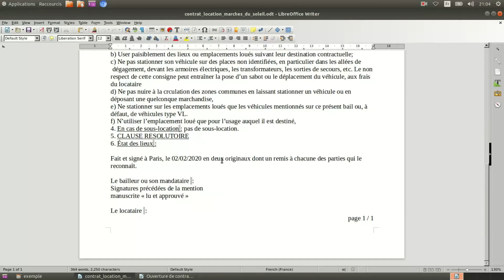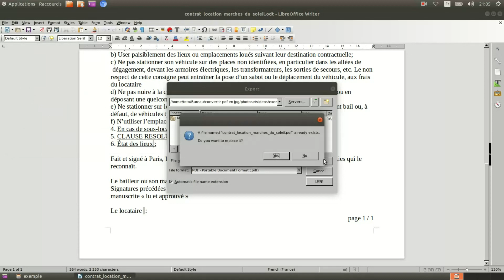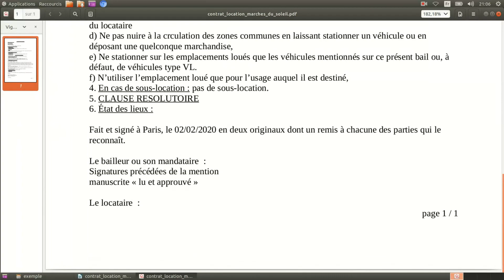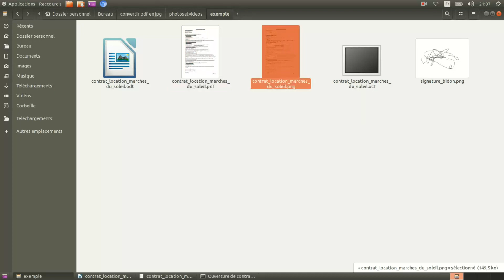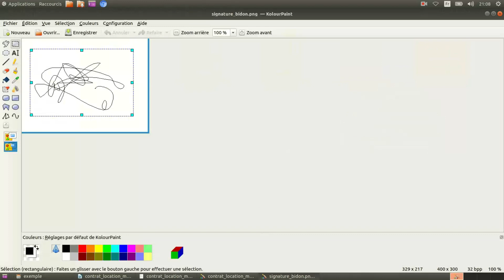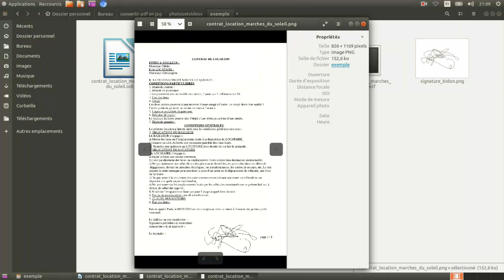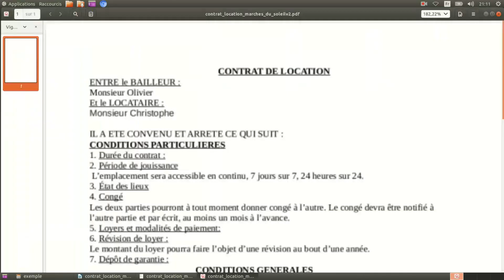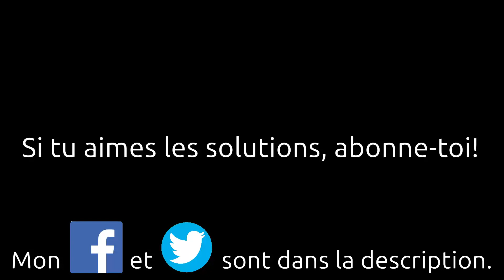Convertir un fichier pdf en jpg. Modifier et signer électroniquement un contrat au format pdf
Je souhaite signer électroniquement un contrat au format pdf, comment faire?
Comment modifier un fichier pdf?
Comment convertir un fichier pdf en jpg ou png?
Voici un tuto démonstratif.

Comment installer Gimp:
Pour PC et Mac:

Pour Linux:
sudo apt install gimp

Olivier (Montpellier)